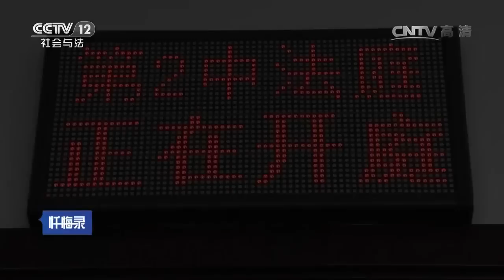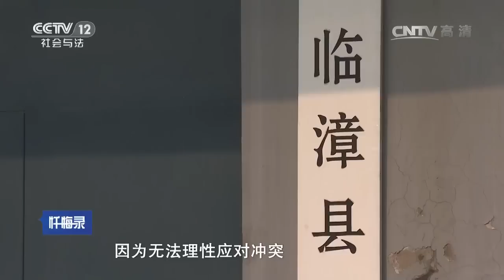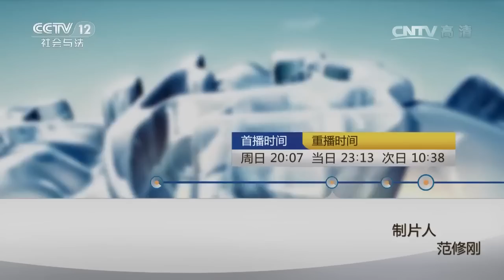生死孽债【忏悔录 20170219】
本期节目主要内容： 2016年1月26日下午，河北省临漳县公安局110指挥中心，突然接到一位男子的报警电话，该男子称他的妻子正遭人毒打。民警赶到现场时，受害人孔某已经气息微弱，经过几个小时抢救，孔某终于脱离了生命危险。据孔某回忆，打伤她的正是赵某。不久后，赵某在家人的劝说下到公安局自首，他因与张某有债务纠纷，已经杀害了张某夫妇并想将其小妹孔某也杀死。

【《忏悔录》介绍】《忏悔录》是一个以“心灵的焦点访谈”为最终定位和品质追求的周播节目，推崇“没有反思的人生是没有价值的人生”和“吾日三省吾身”的价值观。力图在与犯有重大过失的人物的深度访谈的中，通过他对于自己心路历程的观注和再思考，以忏悔的方式完成自我人格的升华，并给予观众深刻的启迪,从而宣示“人性的光辉，忏悔的力量”这一永恒主题